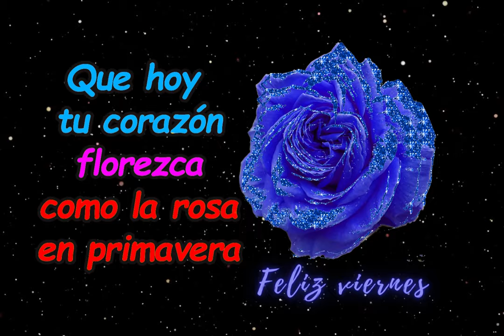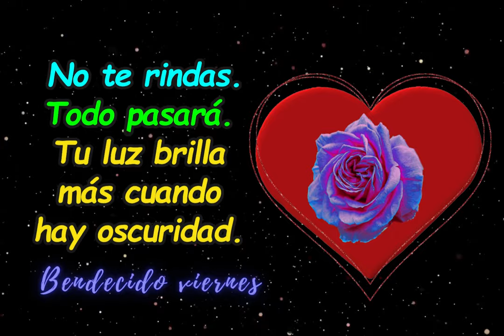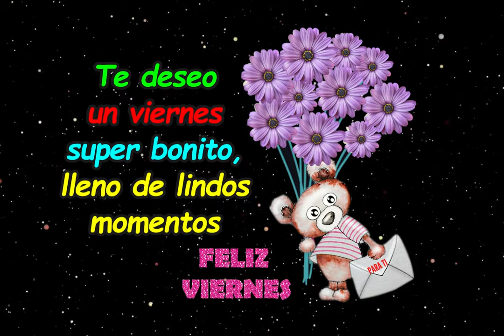MENSAJE DE FELIZ VIERNES💌 y BUENOS DÍAS🌹 para ti🦋BENDECIDO VIERNES🦋 y 🌷FIN DE SEMANA🌷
Este mensaje es para ti, para desearte buenos días. Que tengas un feliz y bendecido viernes y fin de semana. Te deseo que seas muy feliz. Mucha gracias.

Vídeos relacionados de feliz viernes y fin de semana:
-Feliz viernes y fin de semana con café y rosas para ti [[Feliz y bendecido día]]

-Creación propia del vídeo
-Edición y composición de imágenes propia
-Texto propio:
-Música de la librería YouTube